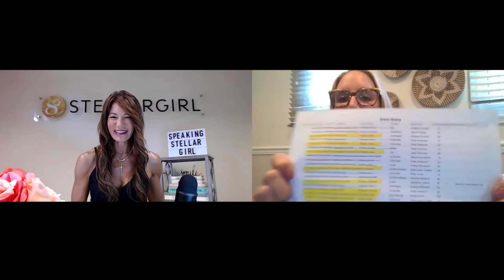Speaking STELLARGIRL with Andrea Correale, celebrity caterer of Elegant Affairs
Teri & Andrea chat about Andrea's humble beginnings into her journey to building a catering empire! She fell in love with event planning at 16 years old and founded her first event planning company in college, "Rent a Waitress" to presently owning and operating the prestigious, full service off-premise catering business, Elegant Affairs Caterers. Andrea thrives on perfection and is ignited by excellence which is why Elegant Affairs is known for their innovative food presentations and is NY's celebrity go-to stellar catering company! Success doesn't come easy and Andrea's story of how sheer grit, hard work and determination got her to the top! elegantaffairscaterers.com